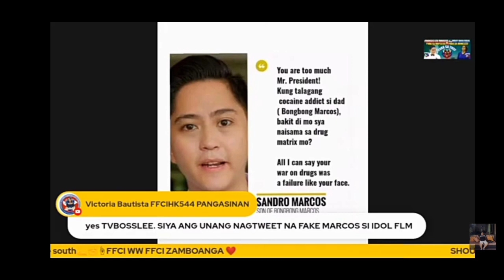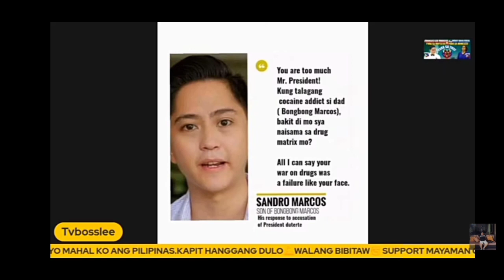Sandro Marcos CoCa pa more